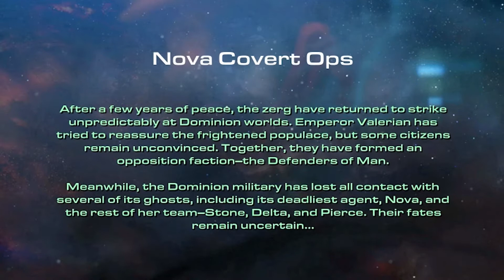STARCRAFT 2 - Mission & Cutscenes: Nova Covert Ops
StarCraft II: Nova Covert Ops - Mission & Cutscenes. StarCraft II is a sci-fi real-time strategy game featuring challenging single-player missions and fast-paced multiplayer matches.